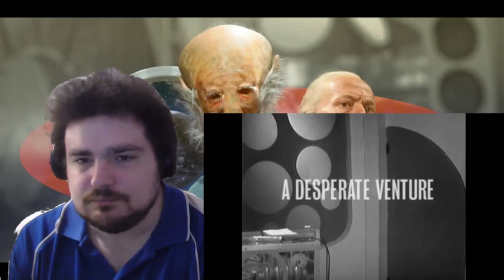Classic Doctor Who The Sensorites Part 6: A Desperate Venture Reaction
Classic Who The Sensorites Part 6 Reaction